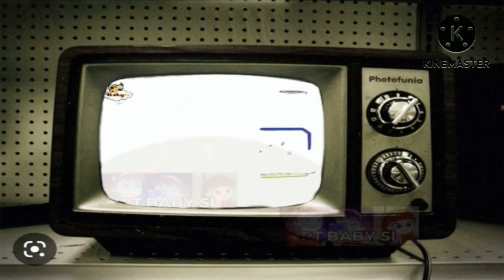BabyTv Art Steadfast Tin Soldier 3